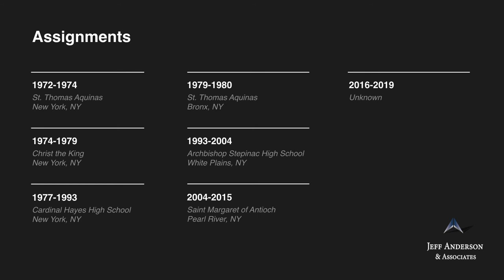Accused Priest: John J. O'Keefe (Archdiocese of New York)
Msgr. John O’Keefe was named president of Archbishop Stepinac High School in White Plains, New York in 1982. In 2015, Msgr. O’Keefe was accused of sexually abusing a minor student between approximately 1981 and 1983 during school trips. Law enforcement deemed the accusation credible. The Archdiocese of New York included Msgr. O’Keefe on its 2019 “List of Archdiocesan Clergy Credibly Accused of Sexual Abuse of a Minor or the Subject of Eligible IRCP Compensation Claims” in the subsection “[t]he following archdiocesan clergy have been credibly accused of sexual abuse of a minor.” Msgr. O’Keefe was laicized in 2016. His current whereabouts and whether he has access to children are unknown.

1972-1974 St. Thomas Aquinas, New York, NY (NY)
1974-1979 Christ the King, New York, NY (NY)
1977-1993 Cardinal Hayes High School, New York, NY (NY)
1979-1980 St. Thomas Aquinas, Bronx, NY (NY)
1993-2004 Archbishop Stepinac High School, White Plains, NY (NY)
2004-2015 Saint Margaret of Antioch, Pearl River, NY (NY)
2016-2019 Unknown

If you were sexually abused by John J. O'Keefe or other Catholic clergy in New York, we want to help. Confidentially contact the law firm of Jeff Anderson & Associates to begin your journey toward healing and justice. Visit andersonadvocates.com today.